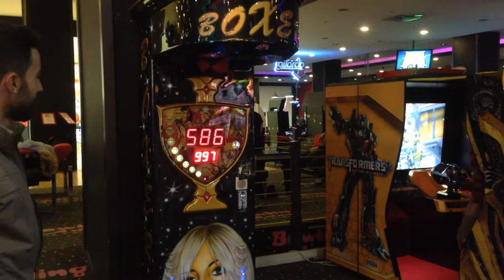YUMRUK YARIŞIMIZ II